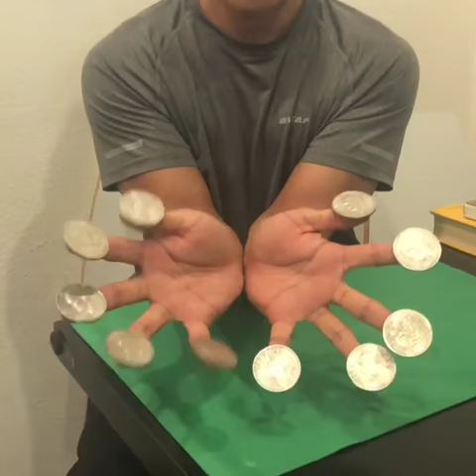"No Way!" : Coinistry for Shin Lim and Takumi Takahashi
Impressed two time AGT winner Shin Lim with my "Coinistry"!

Bonus guest: Heir to Lennart Green, Takumi Takahashi!

Follow @MakotoMagic on Instagram